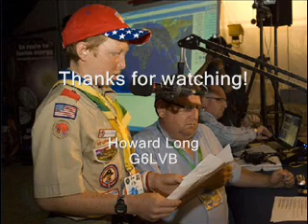21st World Scout Jamboree Astronaut Link Up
Ten scouts at this year's centennial celebrations of the Scout movement make a historic extraterrestrial contact with astronaut Clay Anderson using Amateur Radio as he orbits the Earth on board the International Space Station